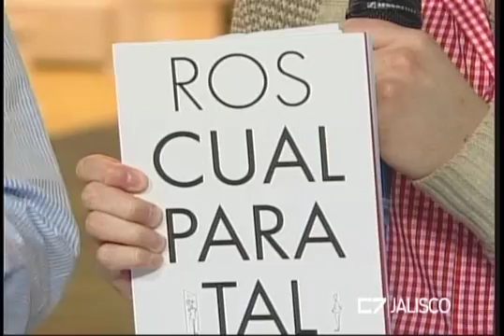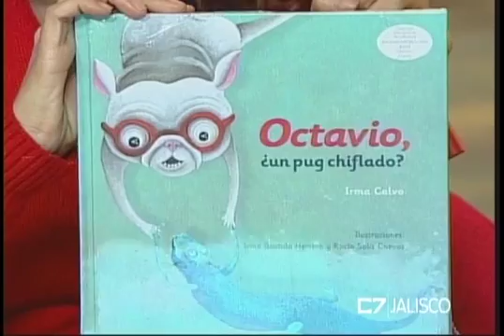ENTREFILSTAS 02 12 16